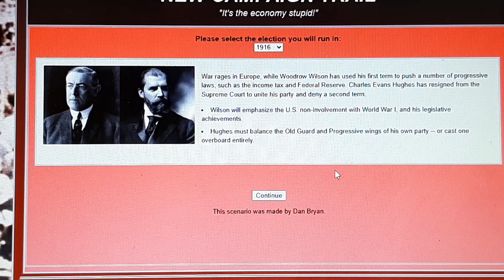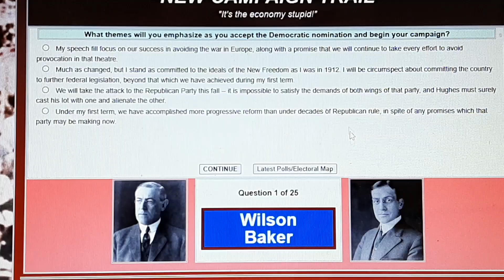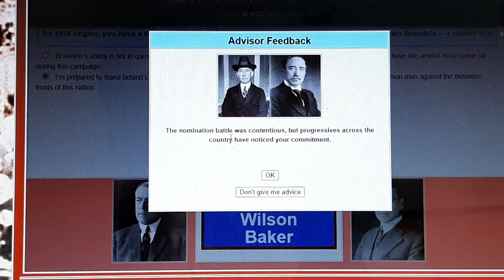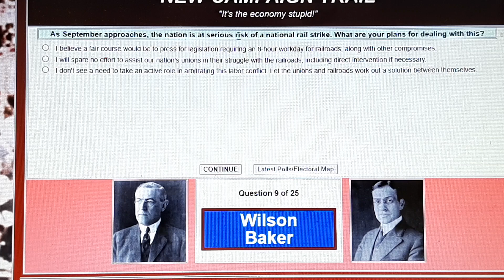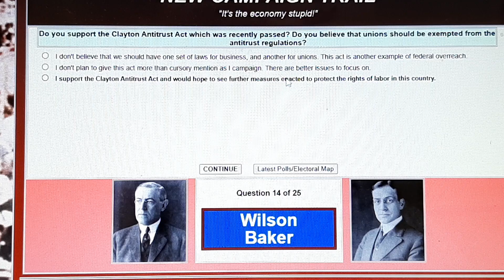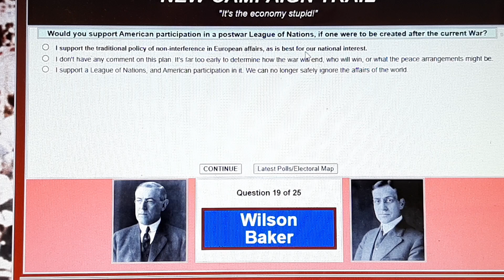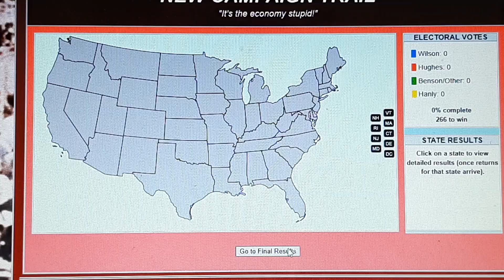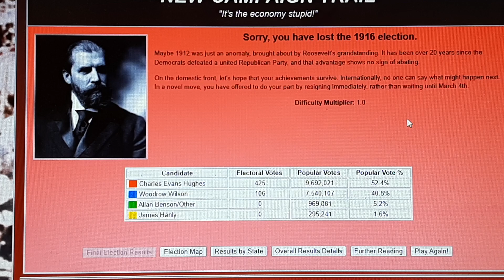Can I stop the Re-election of Woodrow Wilson? The New Campaign Trail 1916 Edition